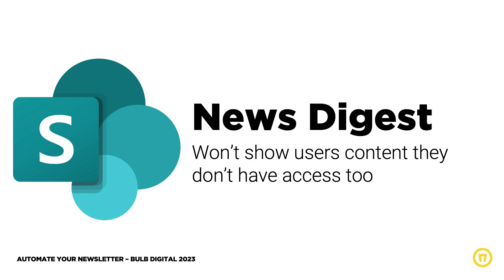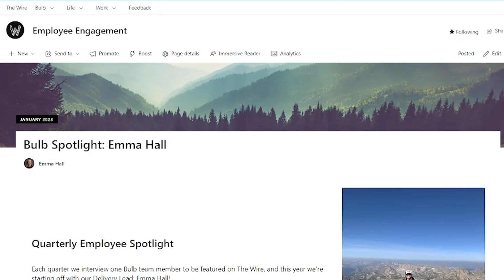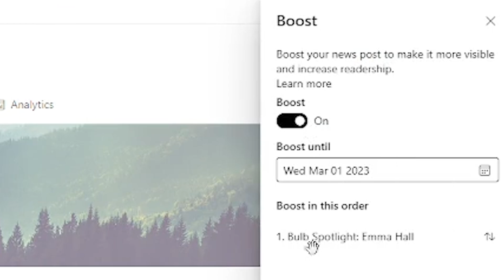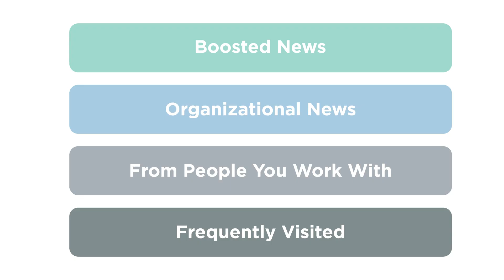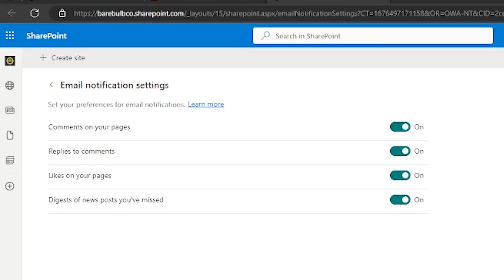Streamline Your Newsletter Creation Process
If you're getting a digest email with the news you “might have missed” from SharePoint and want to know why one news post is being sent to you instead of another, we are going to explain it all. Microsoft also has an automatic news digest they will send once a week to users. In this article, we are going to focus on how Microsoft decides what will be included and what isn’t.

This whole channel is focused on creating content around the Microsoft space. We create videos on Sharepoint, Power Platforms, Planner, Outlook, and other M365 tools. Technology should be an enabler, not a barrier, to productivity and happiness at work. Our mission is to empower your workforce through technology.

Other Free Resources + Guides 👇

Tips and tricks sent straight to your inbox every Thursday!

✅ Take our free Office Assessment to see how your workplace stacks up!

💻 Join Office Hours! Ask your O365 questions live with us every first Wednesday of the month.

0:00 - Intro
0:42 - Mindset Shift
3:20 - What is Automatic News Digest?
4:25 - 4 Types of News
7:35 - What Does This Mean for You?
8:26 - How To Get Started
9:45 - Other Scenarios
10:30 - Outro